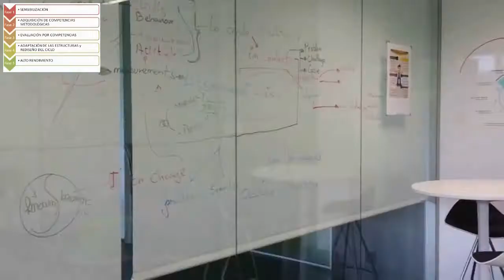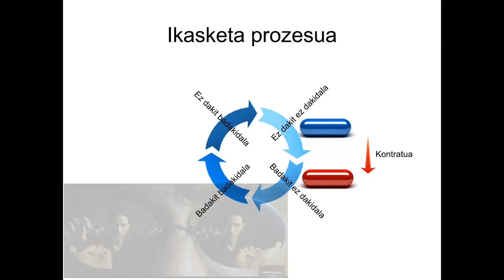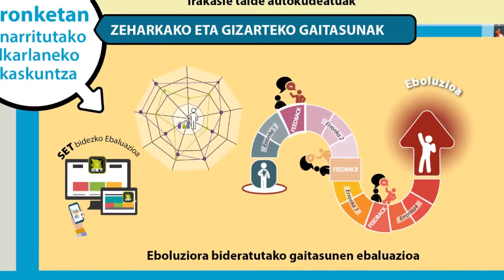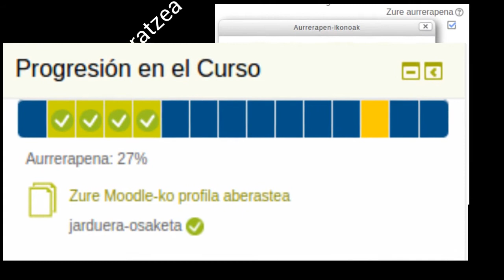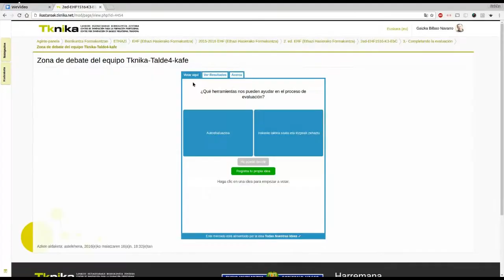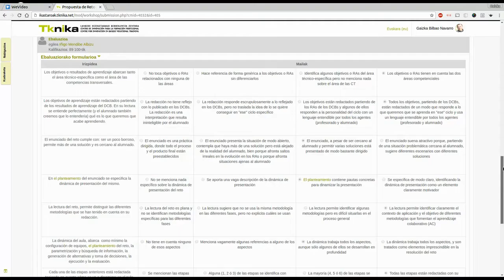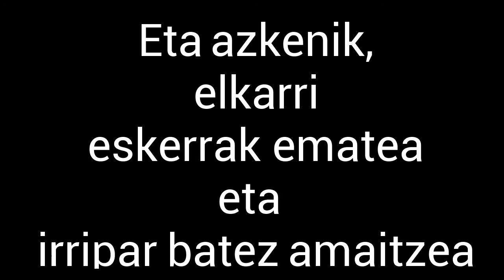TknikaPechaKuchaMooteu16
2016ko Moodle Moot Euskadirako prestatutako aurkezpena.

Lanbide Heziketan garatzen ari den aldaketa metodologikoaren inguruko aspektu batzuk, batez ere, zelan ari den Moodle erabiltzen ikasketa prozesuak aurrera eramateko.